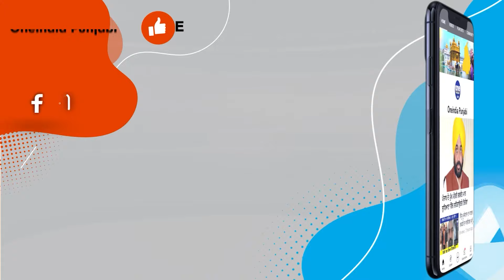ਕਾਂਗਰਸ ਦਾ ਰੰਧਾਵਾ ਬਣ ਗਿਆ ਬਾਦਲ ਦਾ Fan ! ਫੋਕੇ ਹੰਕਾਰ 'ਚ ਅੰਨ੍ਹੇ ਹੋਏ ਅਕਾਲੀ, ਅਸਲ ਸੱਚ ਕੀ?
ਕਾਂਗਰਸ ਦਾ ਰੰਧਾਵਾ ਬਣ ਗਿਆ ਬਾਦਲ ਦਾ Fan!
ਫੋਕੇ ਹੰਕਾਰ 'ਚ ਅੰਨ੍ਹੇ ਹੋਏ ਅਕਾਲੀ- ਬਾਦਲ ਦੇ ਗੋਡੀ ਡਿੱਗੇ
ਅਸਲ ਸੱਚ ਕੀ? ਬਾਦਲ ਦਾ ਅਸਲ ਚਿਹਰਾ ਬੇਨਕਾਬ!